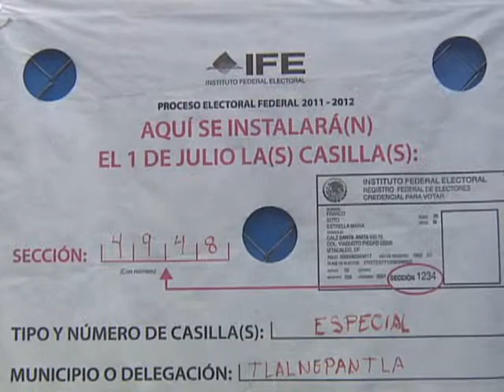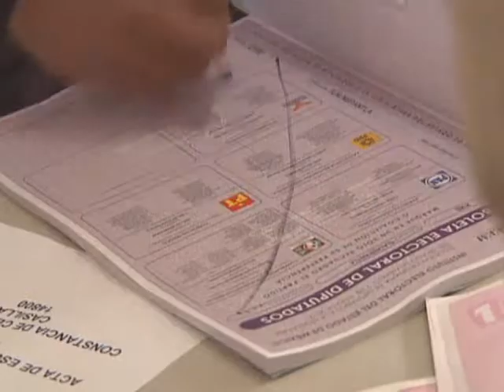Incidencias en casillas especiales de Tlalnepantla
Una de las quejas principales de los ciudadanos durante la jornada electoral 2012, fue la falta de boletas en las casillas de los diferentes municipios y el tiempo que esperaron para ejercer su voto y no poder hacerlo. Reportera: Ginarely Valencia.